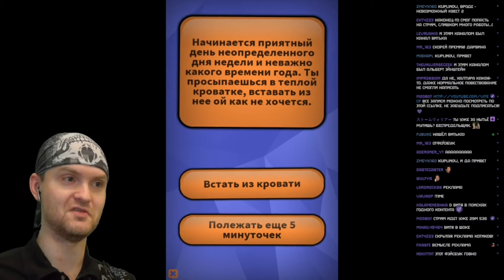ViteC Play смотрит Minecraft: НДС 2 Сезона!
Реакция ViteC Play на Minecraft: НДС 2 сезона!